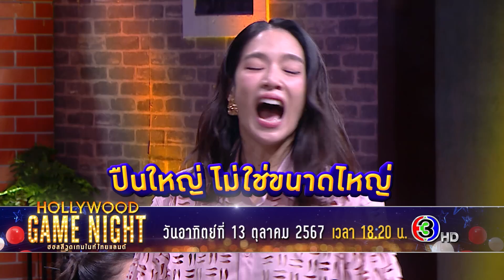งานนี้ไม่ง่ายอย่างที่คิด! | HGNT2024 | ON-AIR 13.10.67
พบกันวันอาทิตย์ที่ 13 ตุลาคมนี้ เวลา 18.20 น. ทางช่อง 3HD
HOLLYWOOD GAME NIGHT THAILAND